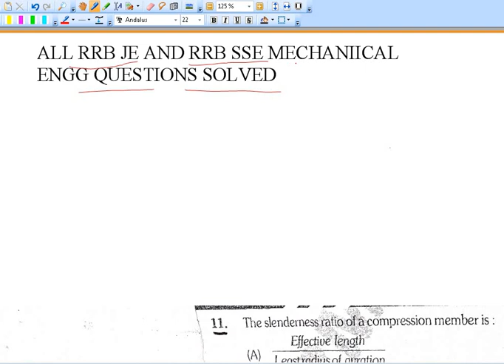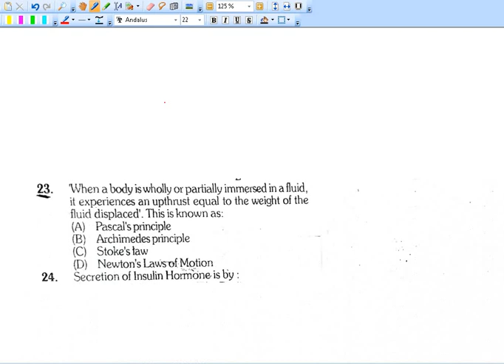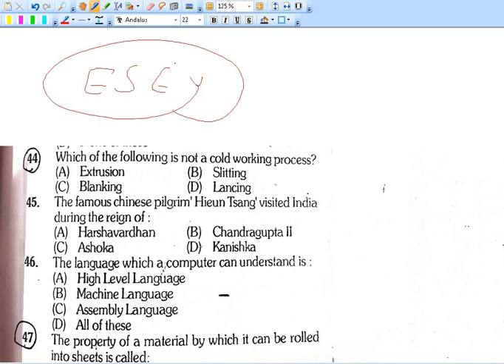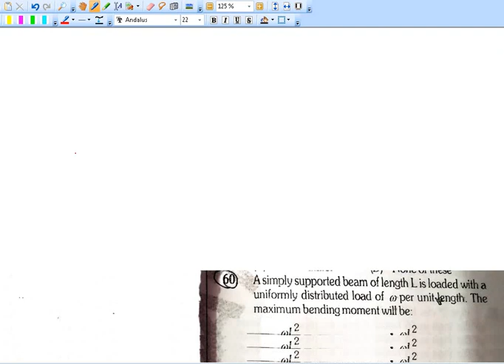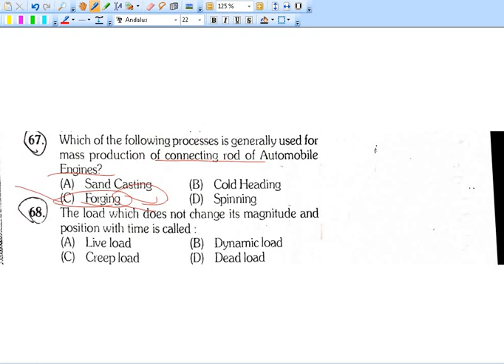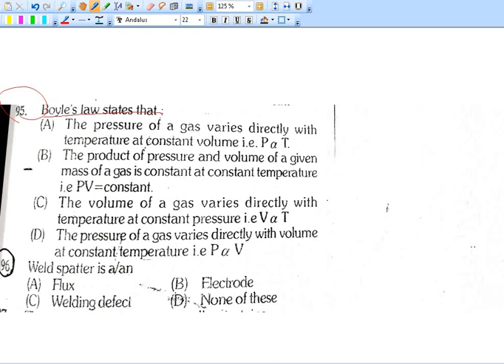RRB JE RRB SSE MECHANICAL PREVIOUS YEAR QUESTIONS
This video is a part of video series of all RRB JE and RRB SSE mechanical previous year asked questions.